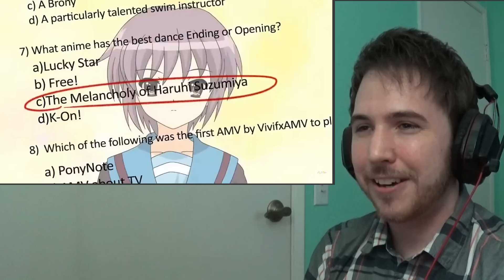HOW ANIME ARE YOU? - Noble Reacts to Anime 101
Anime, jokes and learning?! I didn't think this video would be as entertaining as it was.